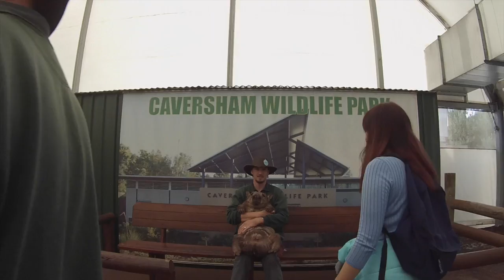PERTH Day 4 (Part 2/2) | Caversham Wildlife Park | rainbowprickles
A continuation of the journey to Caversham Wildlife Park!
I prefer Instagram: @rainbowprickles
Or hear my thoughts on Twitter - @rainbowprickles
Real-life updates on Snapchat - @rainbowprickles

✉ ATTENTION BRANDS/COMPANIES ✉